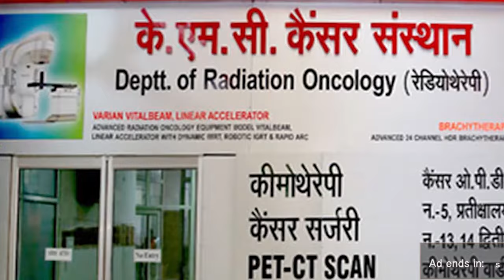जीत के बाद सांसद अरुण गोविल ने कहा-मेरठ का हूं, था और रहूंगा, arungovil First Byte.tv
जीत के बाद सांसद अरुण गोविल ने कहा-मेरठ का हूं, था और रहूंगा
अरुण गोविल चुनाव जीते,
सुनीता वर्मा चुनाव हारी,
चुनाव जीत गये अरुण गोविल,